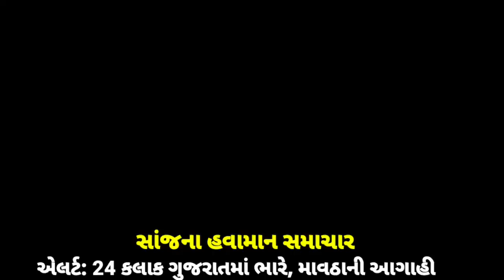ભારે વરસાદની આગાહી 🔴 Live: વાવાઝોડા સાથે વરસાદ,Heavy Rain Forecast in Gujarat in 48 Hours,Weather Tv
ભારે વરસાદની આગાહી 🔴 Live: ગાજવીજ સાથે વરસાદ, Heavy Rain Forecast in Gujarat in 48 Hours, Weather Tv